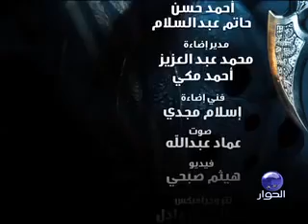قصة الحروب الصليبية مع د راغب السرجاني، الحلقة 24